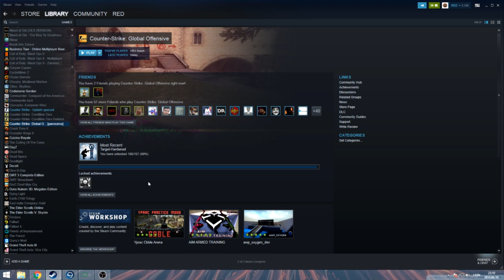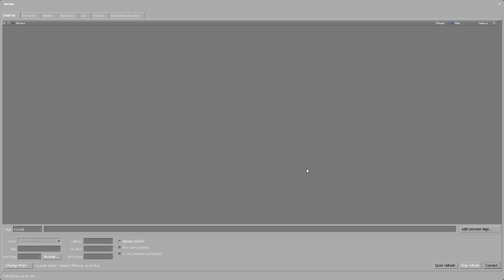CSGO PANORÁMA UI?! Már nincs tőlünk olyan távol!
Nekem van egy olyan érzésem, hogy lesznek itt még player skinek is :D